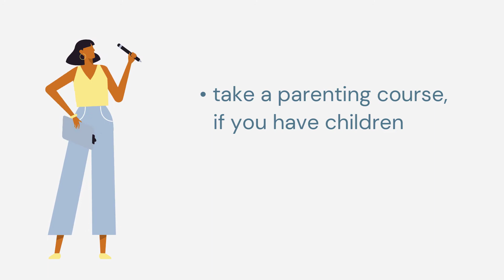Are you going to BC Provincial Court in Surrey or Victoria?